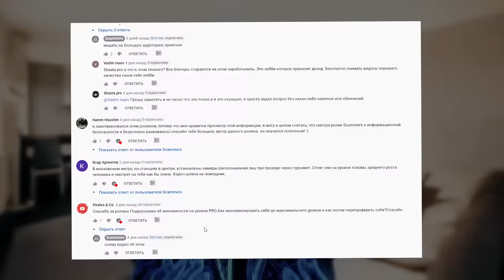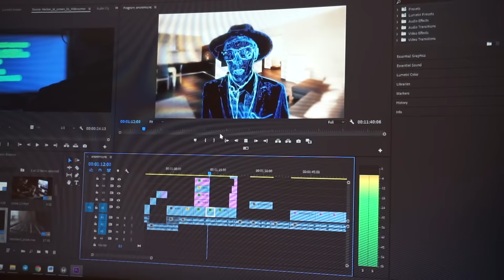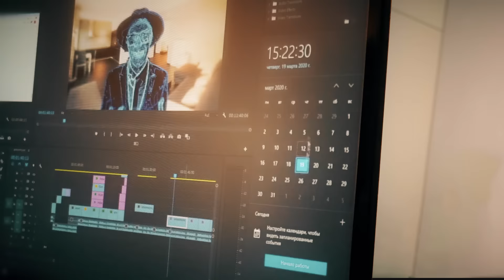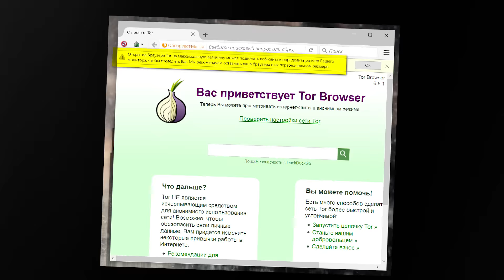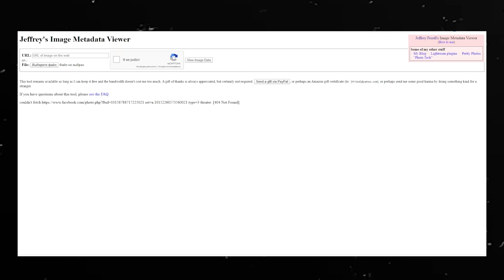КАК Я ОСТАЮСЬ АНОНИМНЫМ В СЕТИ /Scammers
Мои правила анонимности в сети, в сегодняшнем видео вы узнаете, какая у меня операционная система, почему Windows и Macintosh не лучший выбор для приватного использования, и что я думаю по поводу Linux. Раньше я использовал дистрибутивы Debian и Ubuntu, но с переходом на Tails, я понял что такое настоящая анонимность.
Установил её на флешку, вставил в компьютер и используешь. История браузера, цифровые отпечатки, пароли Ip адрес и многое другое больше меня не волнуют.
Мы детально рассмотрим Цифровые отпечатки, я объясню почему я использую браузер Тор, и чем Firefox лучше Хрома.

Теги для комментариев: канал,scammers,скамерс,информационная безопасность,анонимность,кибербезопасность,факты,мозг,организм,человек,разоблачение,люди,мошенники,КАК Я,ОСТАЮСЬ,АНОНИМНЫМ,В СЕТИ,аноним,как быть анонимным,как уйти от слежки,tails,tor,linux,windows,macintosh,анонимная операционная система,ос,как стать анонимным,полная анонимность,цифровые отпечатки,впн,айпи,вычислить по ip,vpn,ос на флешке,флешка,анонимный браузер,тор,смена ip,цифровая личность

Канал Scammers (скамерс) - расскажет тебе об информационной безопасности, включая в себя: анонимность, кибербезопасность. Факты об влиянии на мозг и организм человека разных веществ.
Также мы рассматриваем и делаем разоблачения на разных людей нарушивших закон.
Не попадайтесь на уловки мошенников.